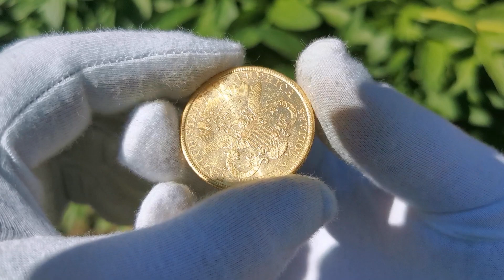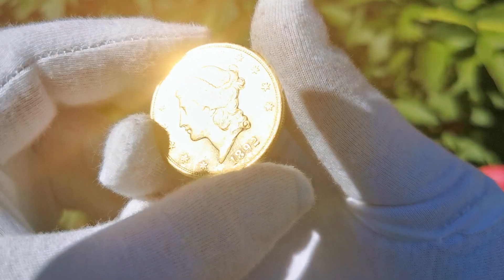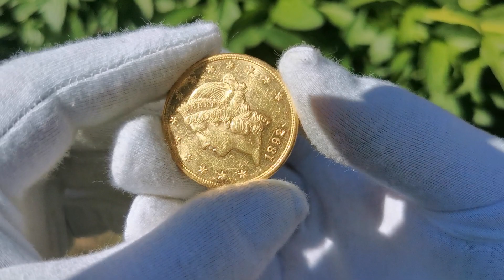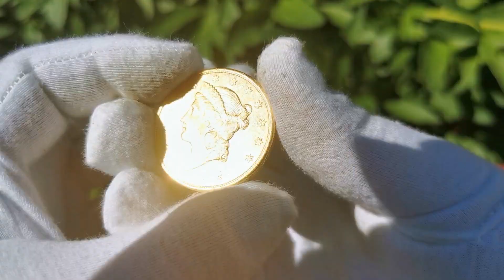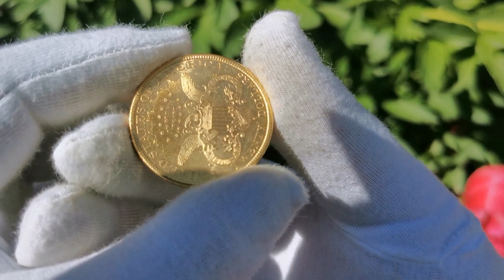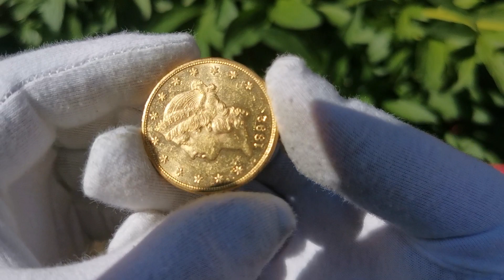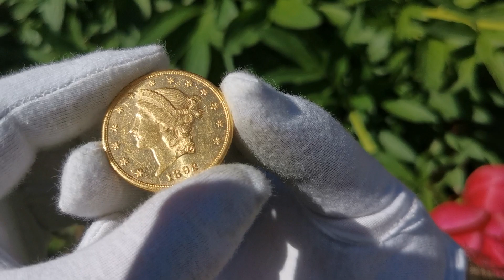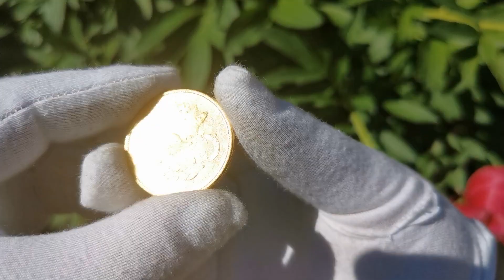Какая самая популярная и красивая золотая монета в мире ? Золотые 20 долларов - double eagle coin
Приветствую!
Вы часто спрашывали, вот я и покажу)
Разговор сегодня пойдет об одной из самых популярных монет из золота в мире. Надеюсь я чуточку приоткрою для Вас "пелену" загадочности связанную с етой монетой))